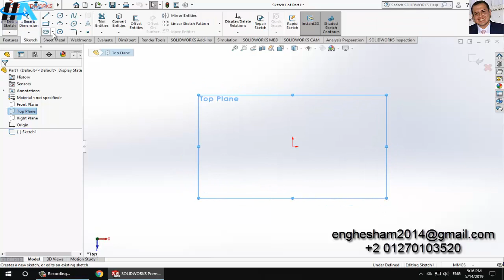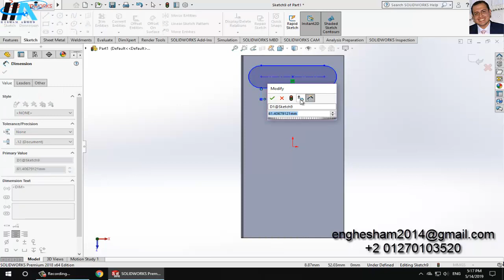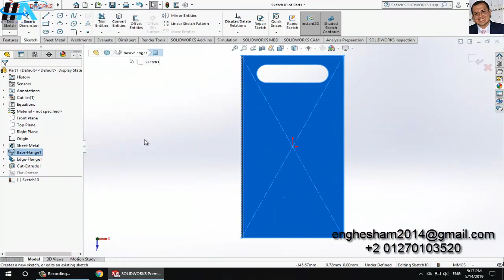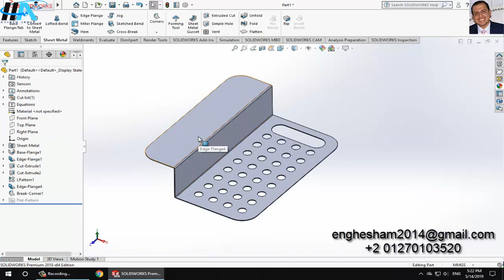Learn Solidworks Arabic || Sheet Metal || 002- Exercise 1 شرح سوليدووركس عربي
Learn Solidworks Arabic || Sheet Metal || 001- Base Flange 1 شرح سوليدووركس عربي

Alexandria,Egypt
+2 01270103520